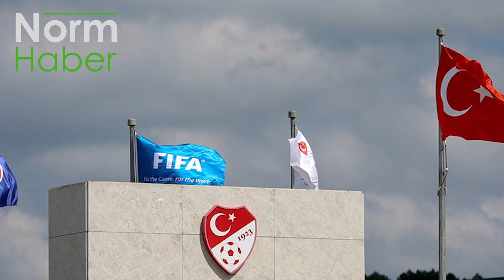Spor gündeminin öne çıkan başlıkları (12 Ocak 2022)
Sporda bugün yaşanan gelişmelerin özeti…